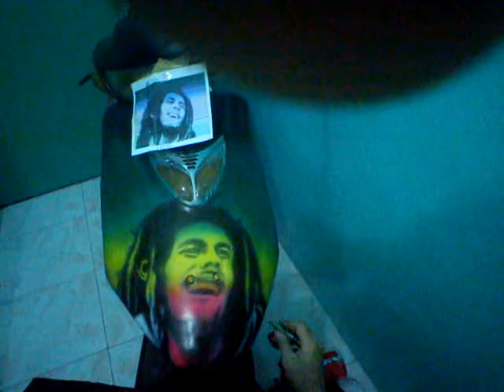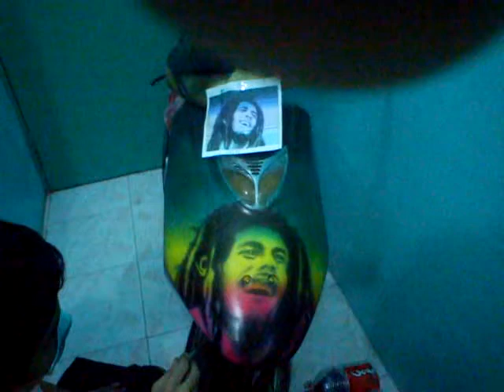airbrush bob marley